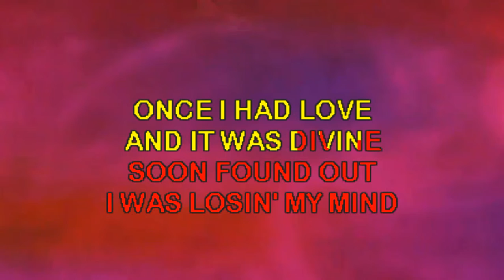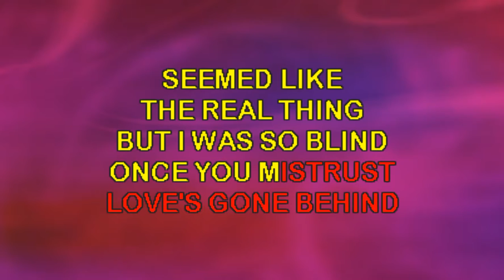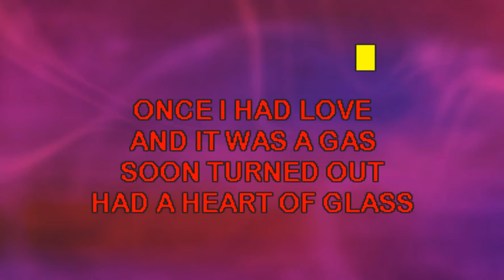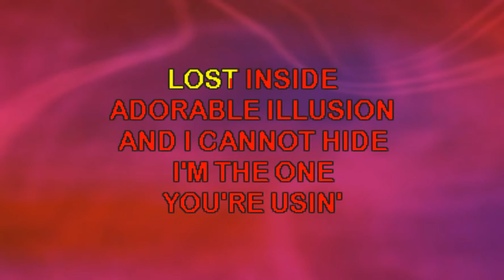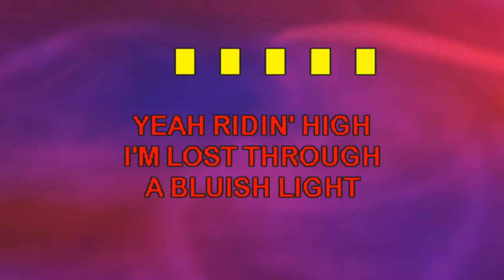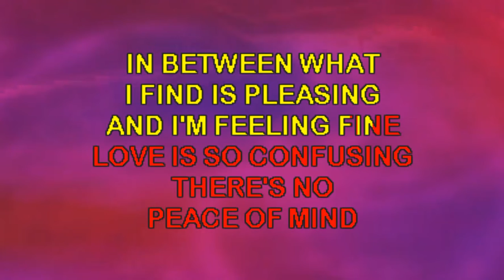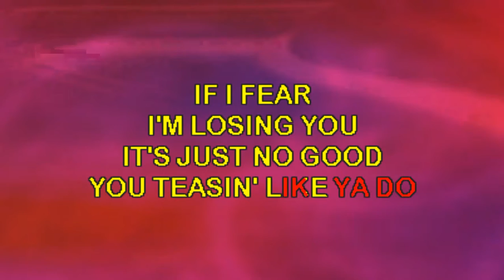Heart of Glass